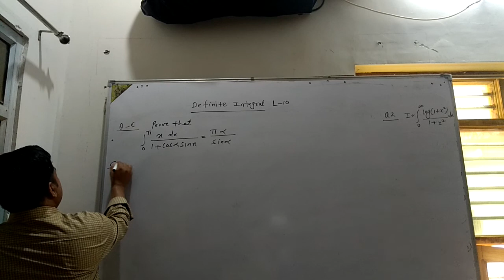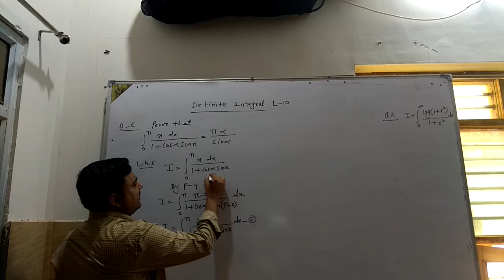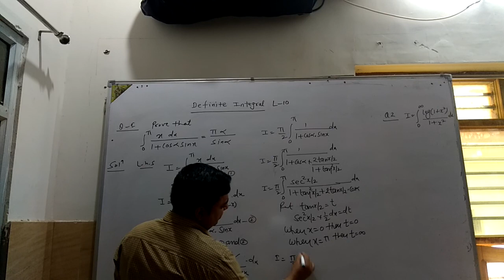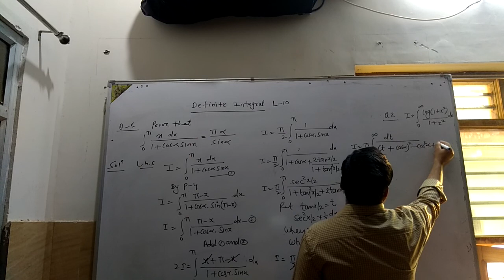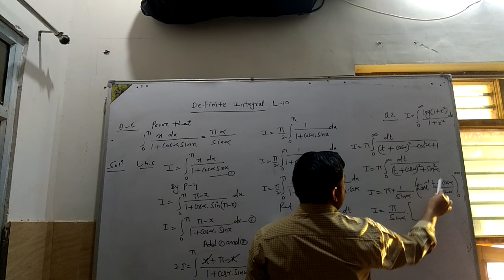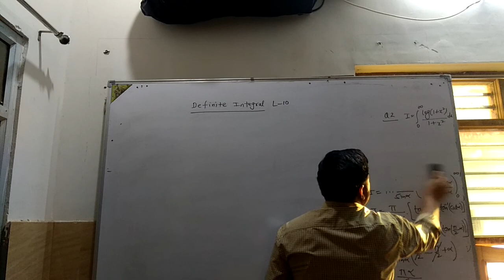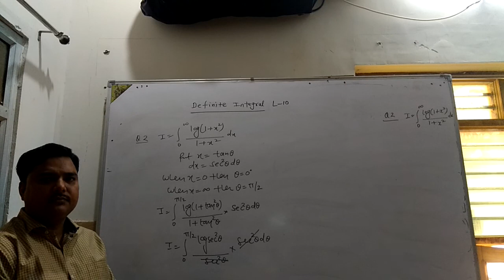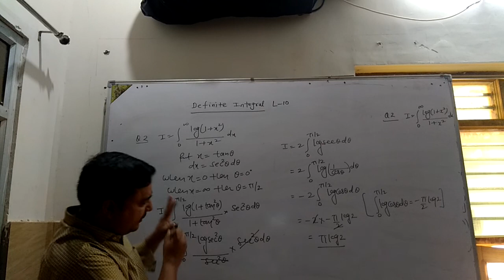Lect 10 Definite Integration by surendra singh